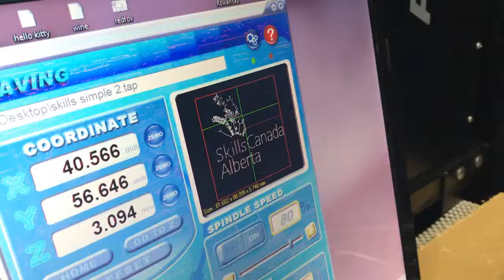Canadian Woodworker - Proud Sponsor of Skills Alberta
Canadian Woodworker is proud to be a sponsor of Skills Alberta. Check out a short video of the competition and check out our machinery selection